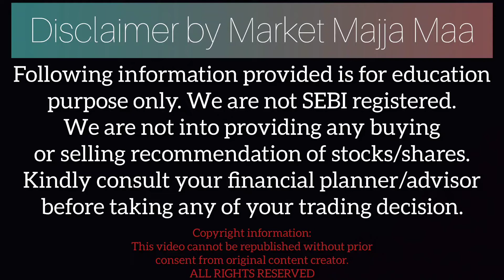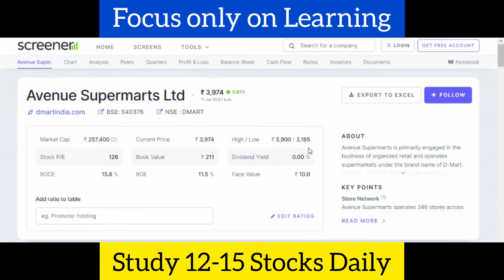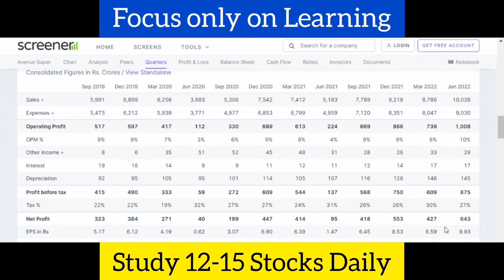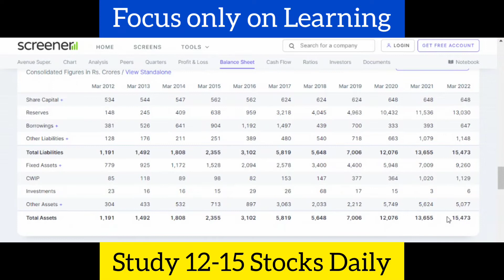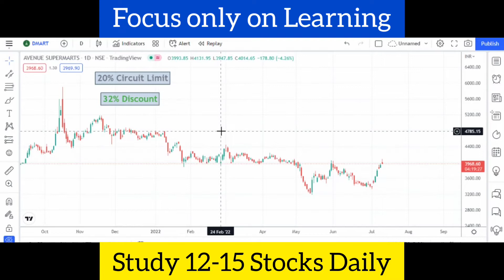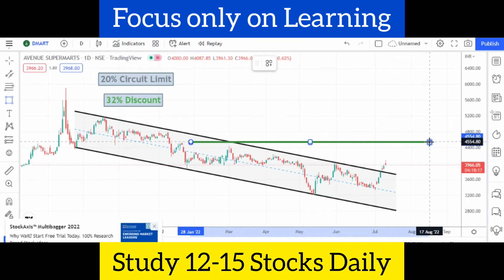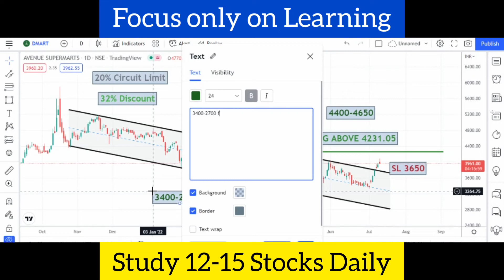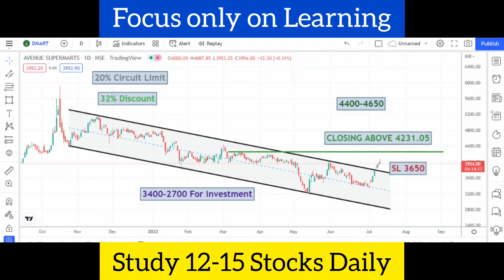D Mart Share | Avenue Supermarts Share | Best Largecap Multibagger Share | Debt Free Shares India